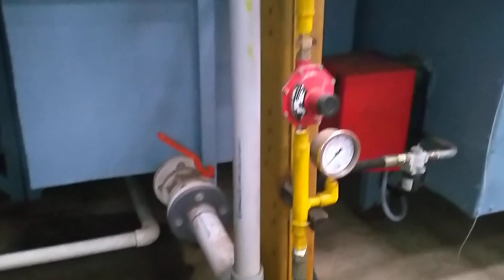ED Coating Plants | Available on IndiaMART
ED Coating Plants

Product Details:
ED Coating Plants

Yogesh Arya
Ground Floor
  M-123
 Prem Nagar-2
 Kirari Suleman Nagar
 North West Delhi
 New Delhi
 Delhi
 110086